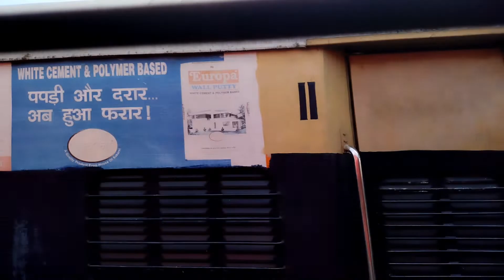station and pahada video